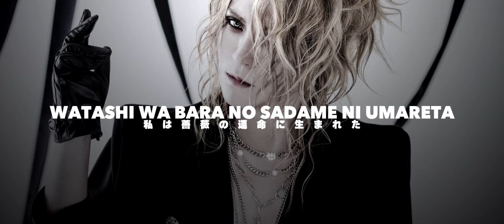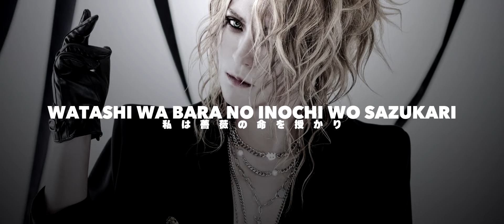KAMIJO - Bara wa Utsukushiku Chiru [Lyrics]